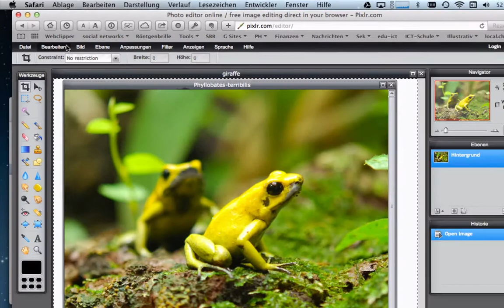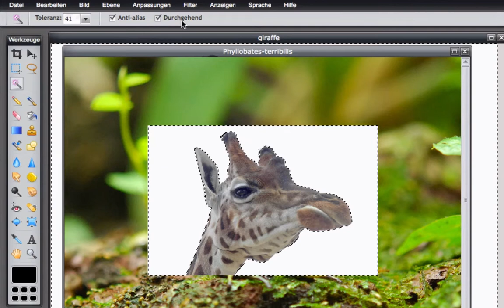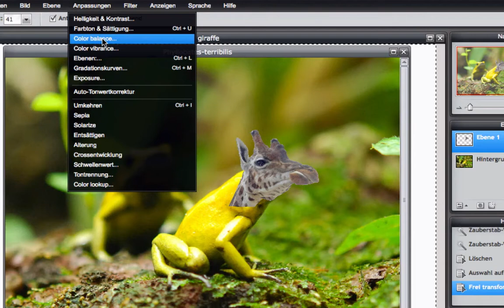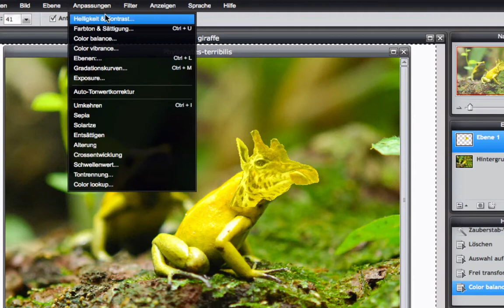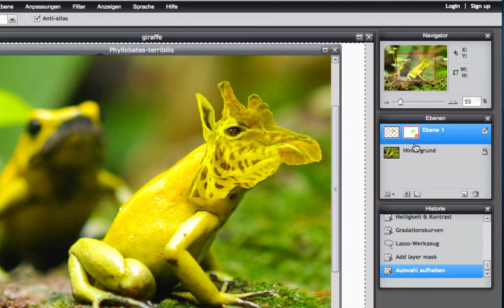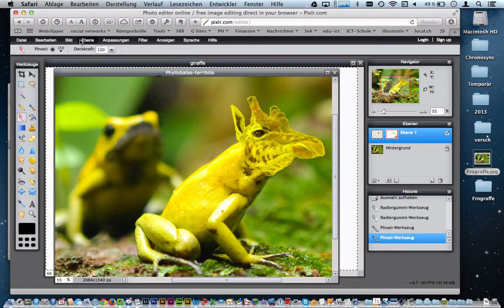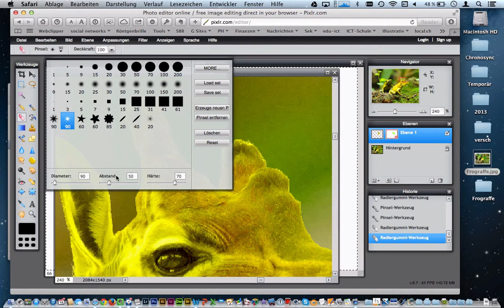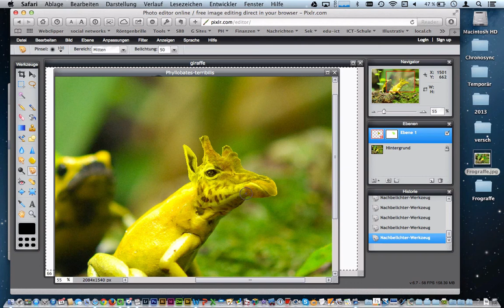Pixlr-Montage: Frograffe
In diesem Workshop wird ein Giftpfeilfrosch mit einer Giraffe gekreuzt. Dabei wird das Prinzip einer Ebenenmaske und verschiedene Möglichkeiten für farbliche Anpassungen demonstriert.